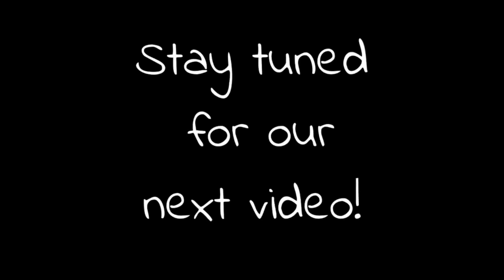BUCA DI BEPPO MUKBANG! | fettuccine alfredo & chicken parmigiana | DeLexisEats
Check out ExclusivelySlayed.com for highlight, lashes,  lip gloss, & sunglasses!

Get Wigs, Clip-ins, Conditioning Hair Treatments, & Lashes from @hair.artis.30 on instagram!

DeLexisEats (Instagram only)
MarjanLaughs
Dannii_yell